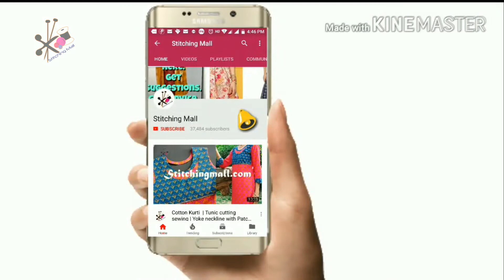DIY Beautful Maxi Dress | Long Kurti Design Stitching Hindi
Learn Beautiful and Easy Maxi Dress | Long Kurti Design Stitching
📒 Topic Covered 📒  DIY Box Pleat Dress Stitching with Simple Half Sleeves in Hindi. Till now we cut this inverted box pleat dress,
stitched pleats,
joined yoke and
finished the neckline and now this is the final stage of joining sleeves, stitching sides, and folding the bottom round.

to learn EVERYTHING you need to know about stitching for yourself or earn money with sewing.

 Usha Janome Stitch Magic Sewing Machine
 फुल शटल Umbrella सिलाई मशीन

स्टिचिंग मॉल में हमारा मिशन आपको अपने खुद के डिजाइनर बनने में मदद करने के लिए युक्तियो और Tutorials को साझा करना है। Here are the ways to pursue sewing as a productive hobby and a profitable business:

⚡️LATEST FASHION TRENDS

प्रश्न - सिलाई, सिलाई मशीन, Tools, बुटीक व्यवसाय, या किसी बारे में कोई प्रश्न है? इस वीडियो के Comment Section में पोस्ट करें!

Stitching मॉल वीडियो गियर और उपकरण चेकलिस्ट

About:
Learn Beautful and Easy Maxi Dress | Long Kurti Design Stitching step by step for beginners.

उपयोगी वीडियो ट्यूटोरियल: -
Cutting and Stitching
16. Dori Neck Design Top
17. Boat Neck Blouse with Lining
19. Neck Design for Summer
23. Pink Jacket with Lining
31. Collar and Neck Designs
33. Roz ke Kapde | Everyday Clothes

Stitching Machine
1. Usha Janome Embroidery Designs
2. Usha Janome Stitch Magic Tutorial
5. Best Silai Machine Buyers Guide
6. Home Use Best Silai Machine
3. Useful Information Cloth Market